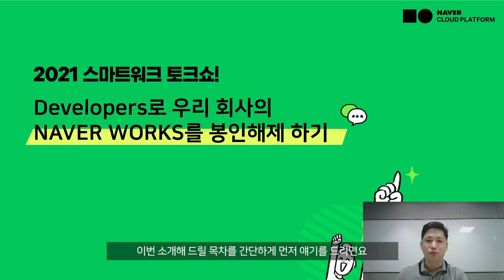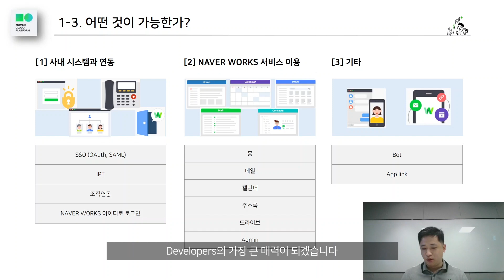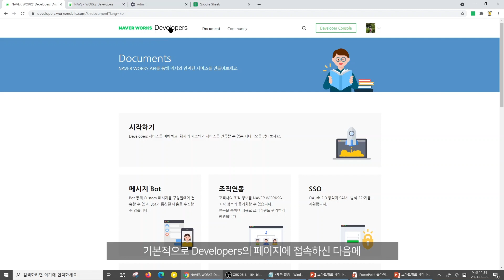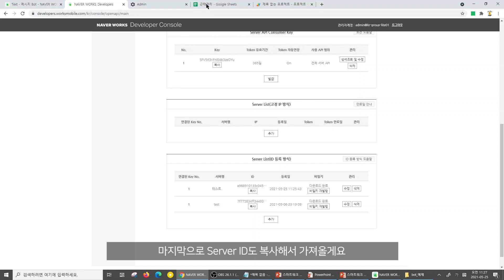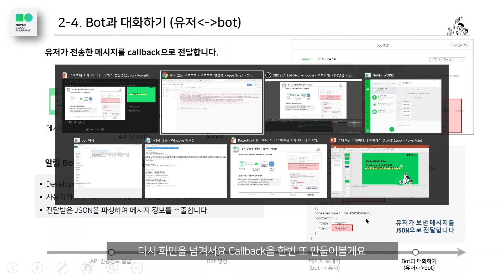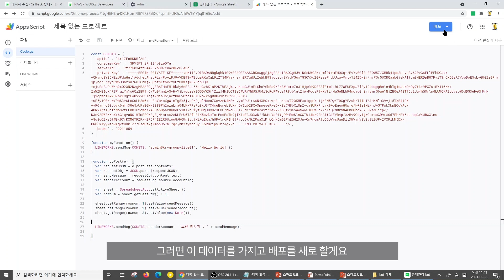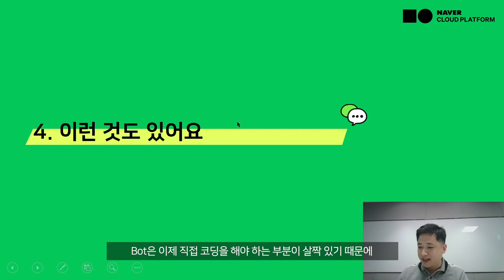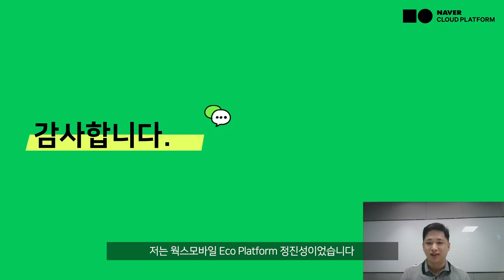[2021 스마트워크 토크쇼] Developers로 우리 회사의 NAVER WORKS를 봉인해제 하기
WORKS를 WORKS로 WORKS 답게!

NAVER WORKS의 잠재력을 120%로 끌어올리는 다양한 API가 준비되어 있습니다.
바로 시작하실 수 있도록 도와드리겠습니다.

📌 오피스 구석 1열 행사페이지 자세히보기